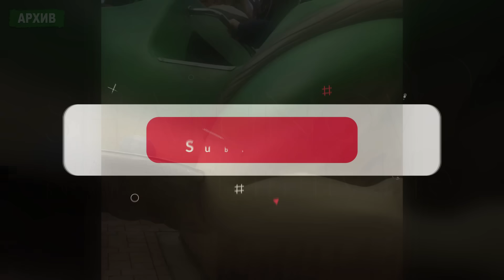Юрий Шатунов с детьми на карусели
Юрий Шатунова с детьми катается на карусели. Архив от марта 2018 года.